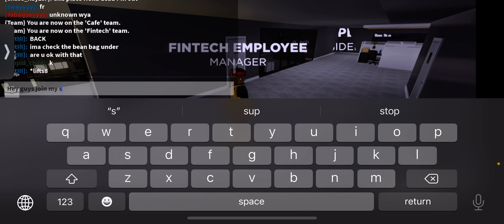Come join me southwest florida add me at 14vuxkite891